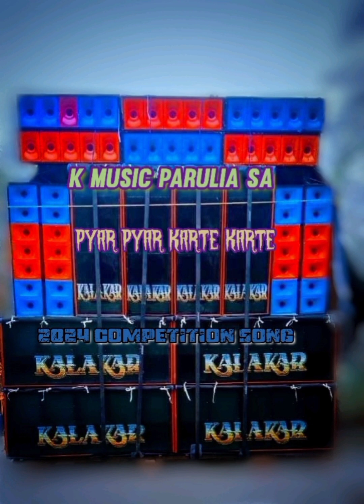k music parulia sa